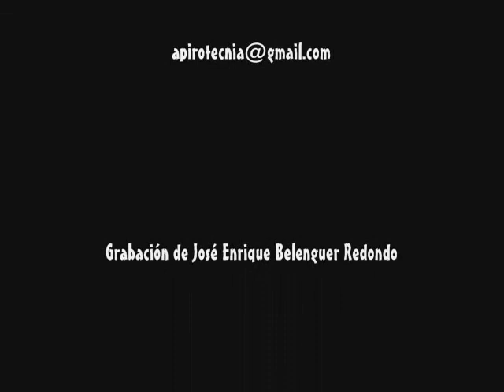RODA DE FOC PUJA DE SANT ONOFRE 2012 AMICS DE LA PASSEJA QUART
Tradicional Roda Infantil en la Ermita de Sant Onofre durante La Puja de Sant Onofre, realizada por la Colla Infantil de la Asoc.Cultural Amics de la Passeja de Quart de Poblet.